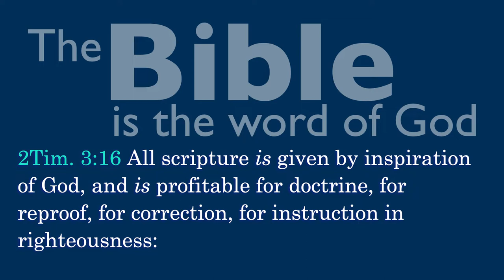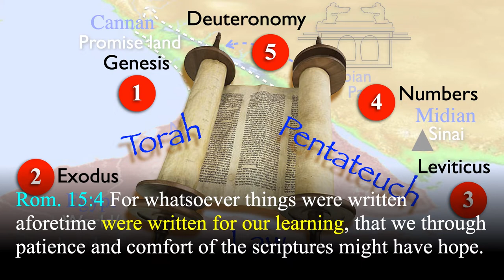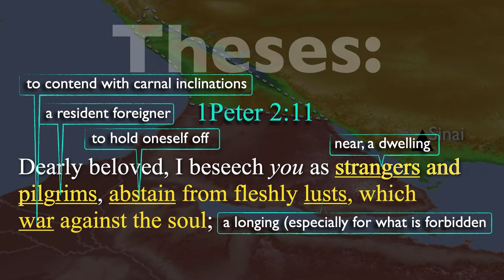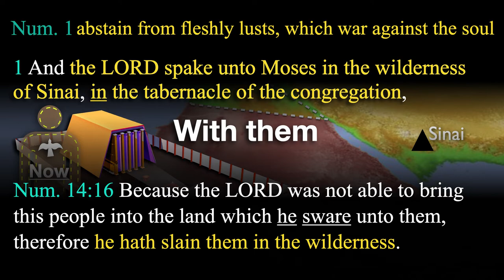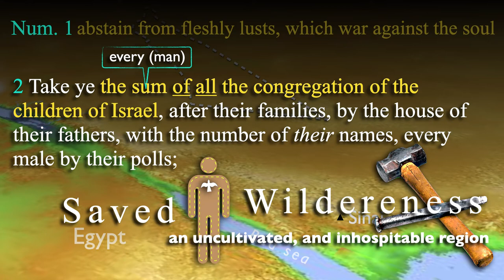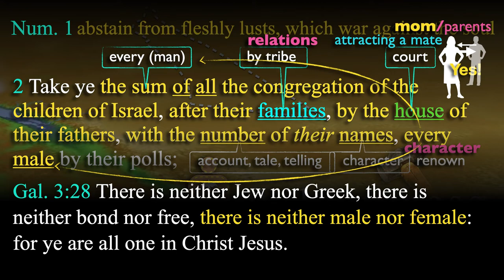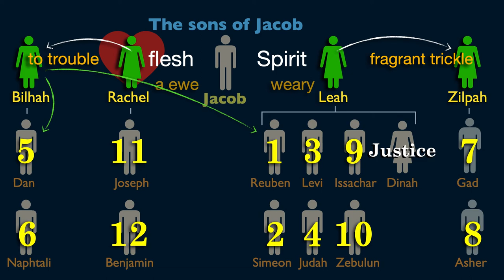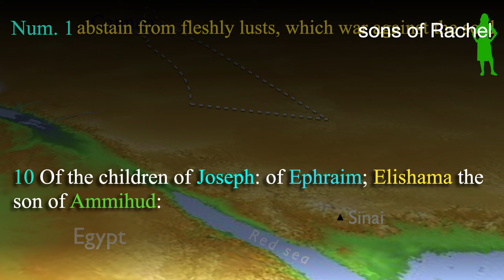Num lesson 1 | Felipe Soto | Num 1:1-10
Num lesson 1, Num 1:1-10 verse by verse Sunday School By Felipe Soto